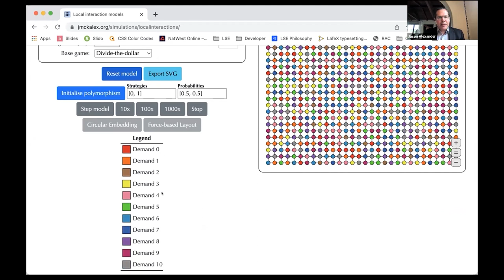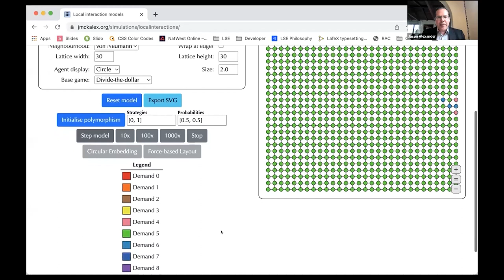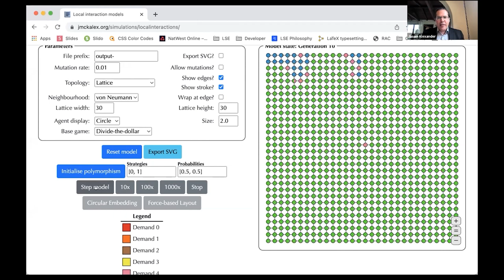Jason Alexander: The Evolution of Morality | Gaming the Future Book Club Chapter 3 (Pt. 1/3)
Jason Alexander is a Professor in Philosophy at the Department of Philosophy, Logic and Scientific Method in the London School of Economics. From 2012 to 2018, he served as one of the Academic Governors on the Council of the LSE, as well as a member of the Court of Governors. From 2018–2021, he served as the Head of Department.